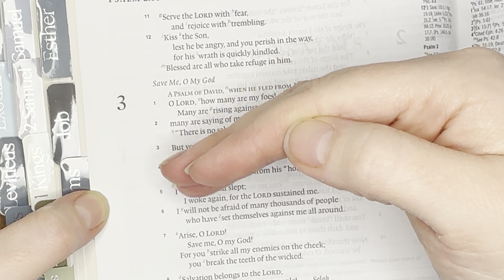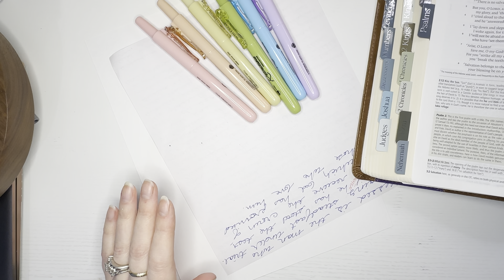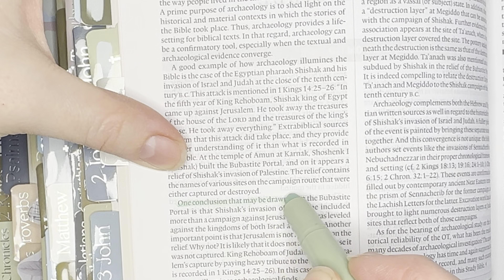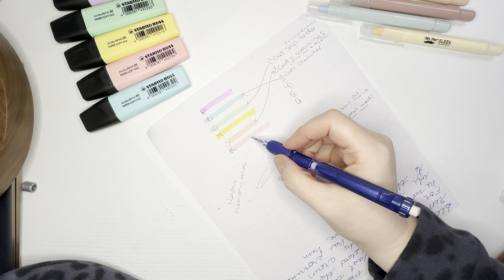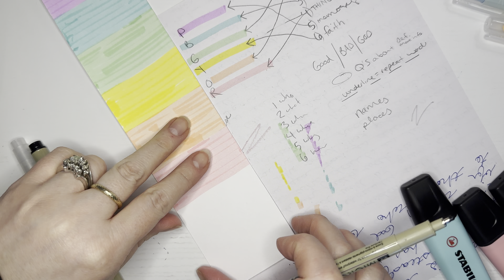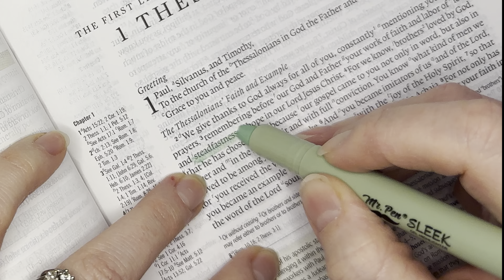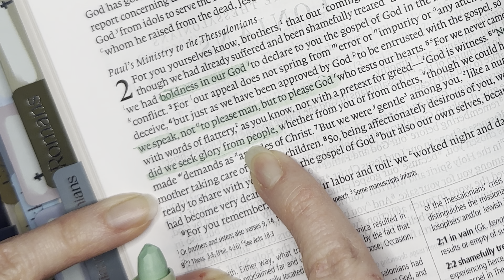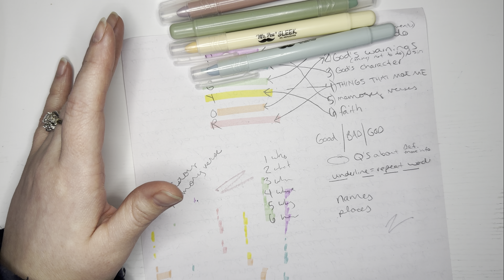Personalize your own highlighter key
I have seen so many different keys online but none of them were to my liking. Hopefully this video inspires you to make your own Bible study key! You can designate one highlighter color to a different category and keep it in a bookmark to remind you. ￼